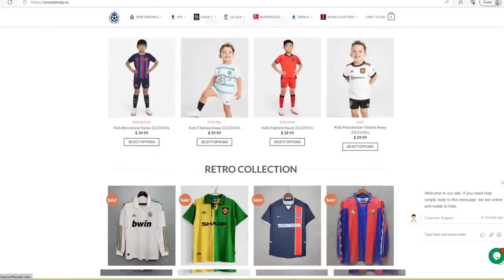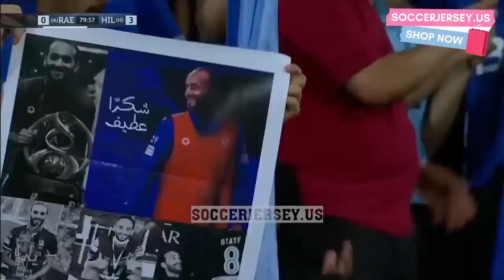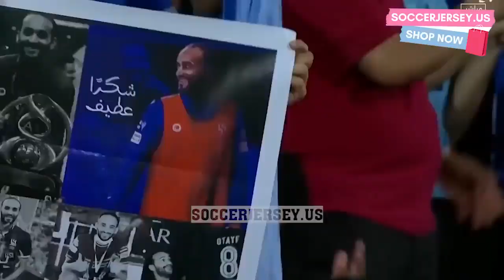Neymar JR on 🔥 Al Hilal vs Al Raed 4-1 Highlights & All Goals 2023 HD| SAUDI TEAM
neymar vs al raed
ronaldo vs shabab
saudi teams vs europe